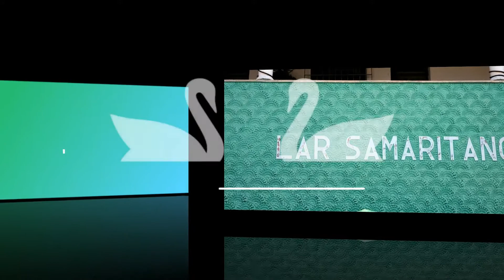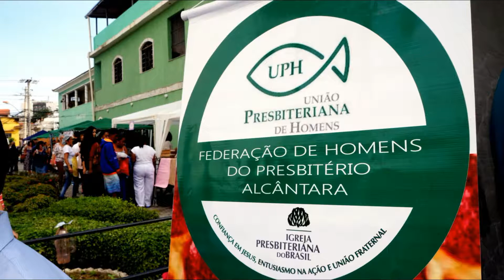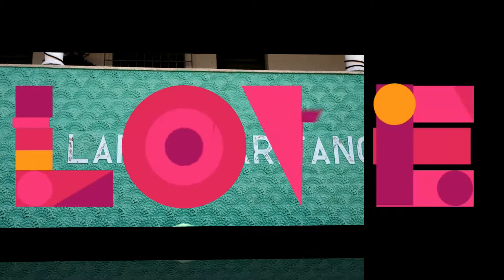FESTA DO AMOR DO LAR SAMARITANO. FOTOGRAFIAS.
12 DE AGOSTO DE 2017.
Fotografias. Fotógrafo Paulo Resende e duas fotos tiradas pelo amigo e irmão Adalberto.